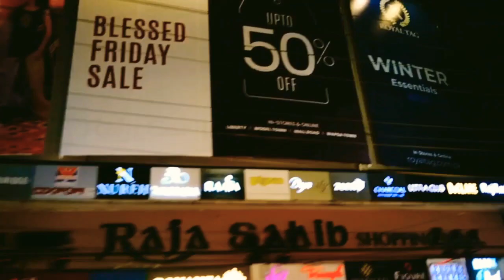Qadafi stadium/Liberty view on bike@hasanbirdsnature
Qadafi stadium/liberty Lahore
bike view